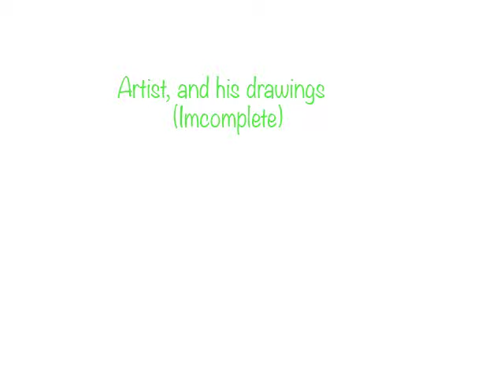Artist and His Drawings.mp4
By Richard Valencia.